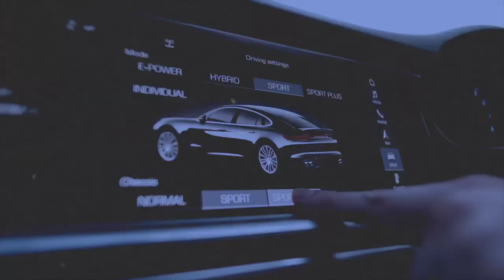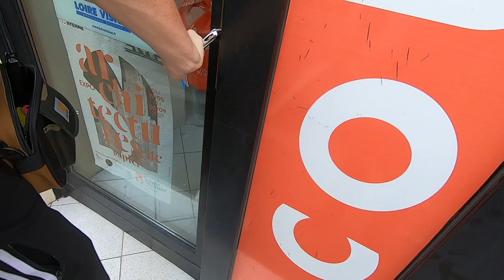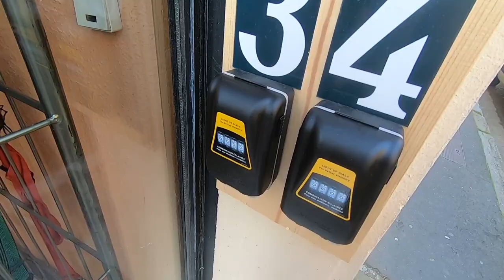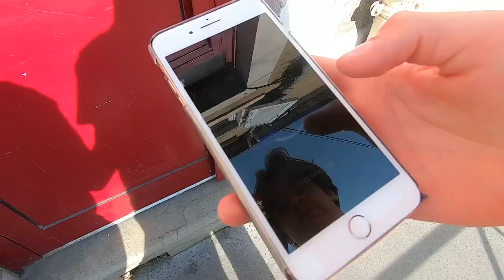VLOG AOUT 2021 : Dans les coulisses de ma conciergerie Airbnb !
Nouvel épisode de mon VLOG. Dans cette vidéo, je présente les coulisses de ma conciergerie Airbnb.

Tags de la vidéo